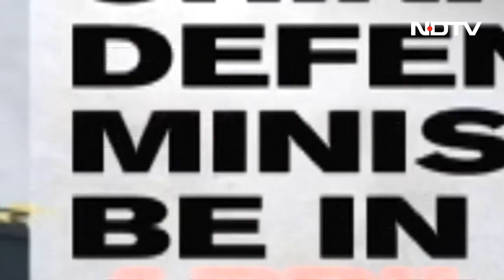India, China Defence Ministers To Meet, 1st Since Galwan Clash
China's Defence Minister General Li Shangfu will meet his Indian counterpart Rajnath Singh in Delhi for the first time since troops of the two nations faced a violent clash in eastern Ladakh's Galwan valley in May 2020. The two Defence Ministers' meeting follows at least 19 round of talks between the military commanders of India and China amid the stand-off. General Li's India visit is part of the meeting of defence ministers of member-nations of the regional grouping Shanghai Cooperation Organisation, or SCO.